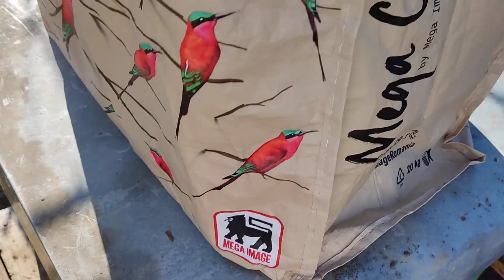Hrănire albine cu turte energetice 29 ianuarie - vreme super plăcută